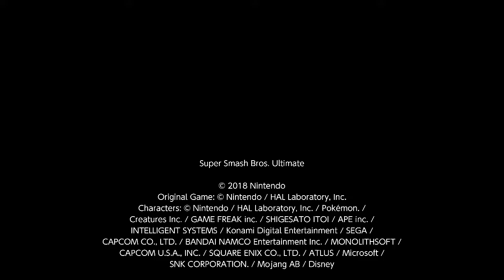Super Smash Bros. Ultimate 1v1 Darkness Ganondorf Ditto (4)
I am P1 Ganondorf and Groovy is P2 Ganondorf.